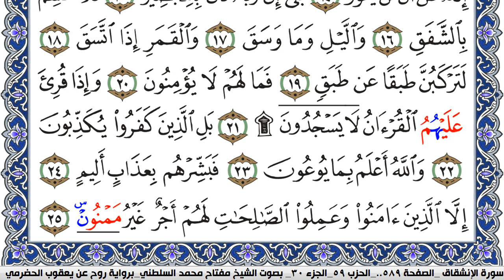سورة الإنشقاق مكتوبة مفتاح السلطني برواية روح عن يعقوب الحضرمي | كنوز الهدى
كنوز الهدى

مفتاح السلطني,
مفتاح محمد السلطني, مفتاح السلطني
كنوز الهدى,
كنوز الهدي,
كنوز,
الهدى,
الهدي,
قران كريم
قرآن كريم
قرءان كريم
قران
قرآن
قرءان
القران الكريم
القرآن الكريم
القرءان الكريم
القران
القرآن
القرءان